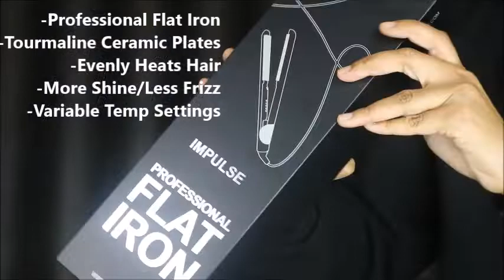STRAIGHTENING MY NATURAL HAIR WITH A $200 FLAT IRON 😯 | CURLY TO STRAIGHT HAIR TRANSFORMATION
Hello loves! Welcome to Day 2 of 5 Days of Christmas! In today’s video, I am straightening my hair with a flat iron for the first time in almost 4 years! Watch to see how my hair has grown and watch my tips and tricks for hair growth and how to blowout and trim your own hair safely. Enjoy!

MY FLAT IRON IS FROM DUVOLLE!

ABOUT ME:
I went to the University of Tennessee in Knoxville, TN, where I graduated from in 2010 with a Bachelors degree in Spanish. I work in education and have a goal of becoming an ELL teacher. Makeup, hair, beauty, and fashion are things I've always been interested in, but they have recently become my passion. I've spent most of my life trying to be normal, have that "normal" job, do the "normal" things in life, but my creative mind just won't let me. My channel on YouTube is my creative outlet to express myself.